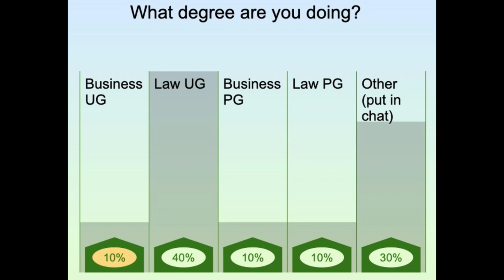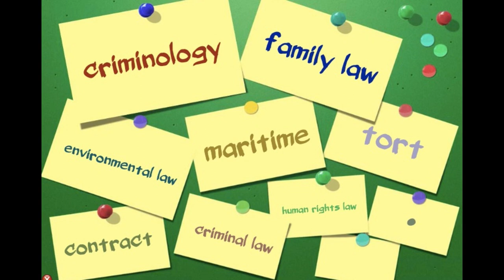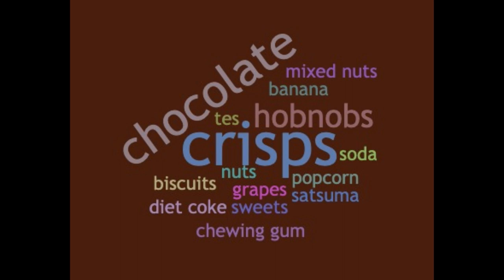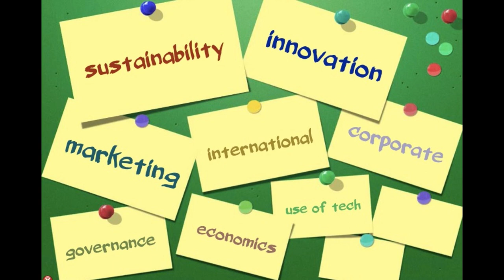How modules are created in the Business and Law Schools - 29 June 2023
Have you ever wondered how and why your Open University modules were created? Degrees in the Faculty of Business and Law are made up of various modules, but how are the topics chosen, and how is the content of a module determined?

It may be guided by regulatory or business requirements, expected topics on particular degrees, or it may be down to the academics who write the module materials. Academics have a range of research interests and these feed into the module materials you study. Whether you are studying the LLB or undergraduate business or the MBA, come along today to hear from business and law academics at the OU about how your modules are created.

Student Hub Live is part of The Open University.